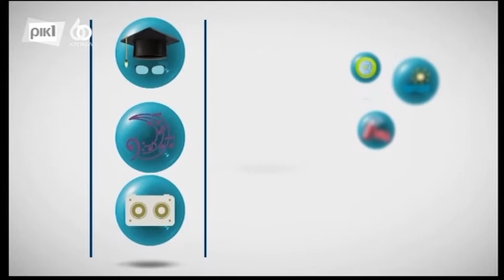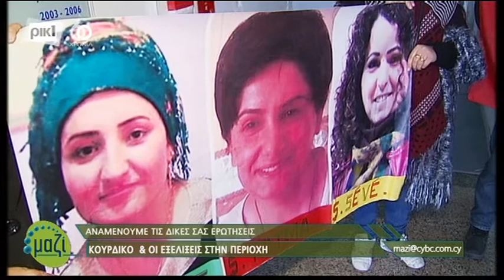Κουρδικό & Μέση Ανατολή - Ζήνωνας Τζιάρρας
Ο Δρ. Ζήνωνας Τζιάρρας αναλύει πτυχές του Κουρδικού Ζήτήματος και άλλες εξελίξεις στη Μέση Ανατολή. ΡΙΚ 1, 29/05/2017

(Η αναφορά σε 2015 στο 50:34-50:38 έγινε εκ παραδρομής και είναι λανθασμένη, η εν λόγω χρονολογία είναι το 2005)